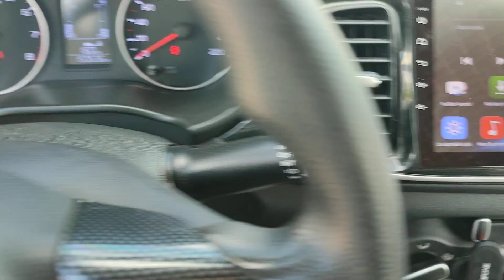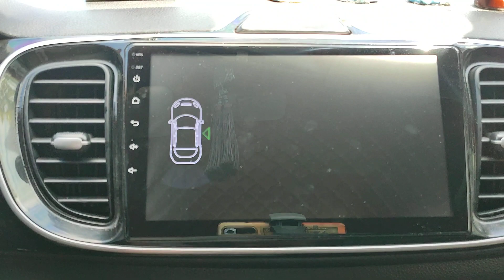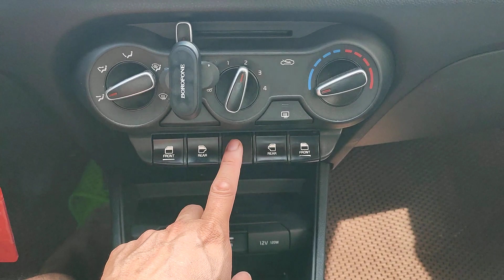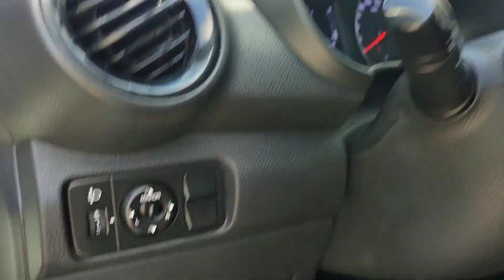Kia soluto 2019 xe đẹp giá rẻ hơn 300tr cho các bác lại về - 0869.158.926